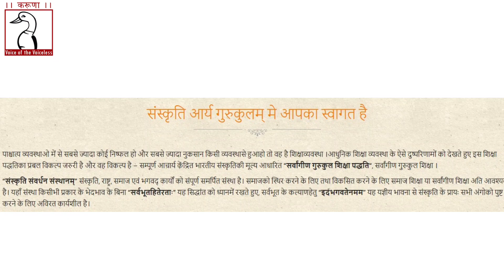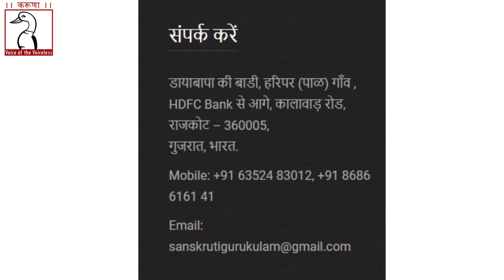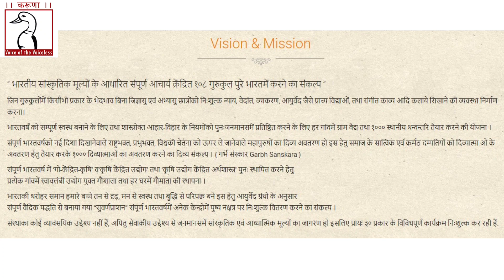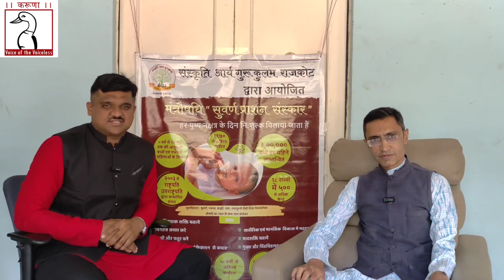"સંસ્કૃતિ આર્ય ગુરુકુળ" ના સંચાલક મેહુલ ભાઈ આચાર્ય સાથે વાર્તાલાપ - મો.9664911182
આ વિડીયોને લાઇક કરો, શેર કરો અને ફોરવર્ડ કરો.
અમારી ચેનલને સબસ્કરાઈબ કરો.